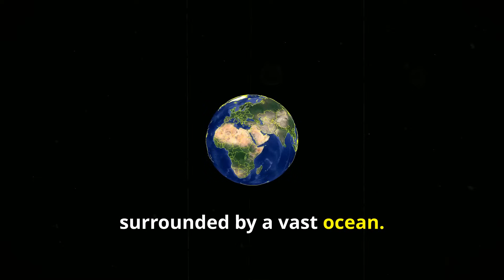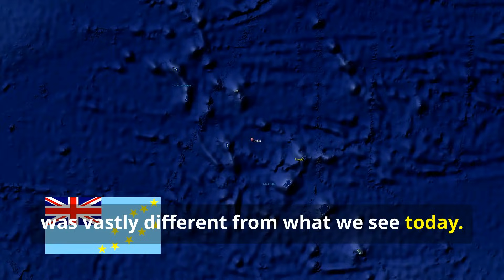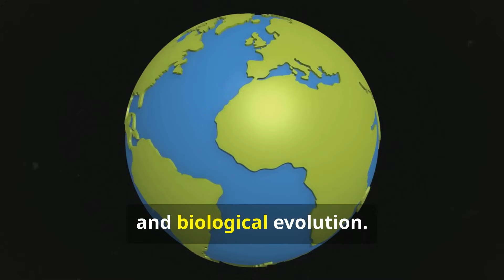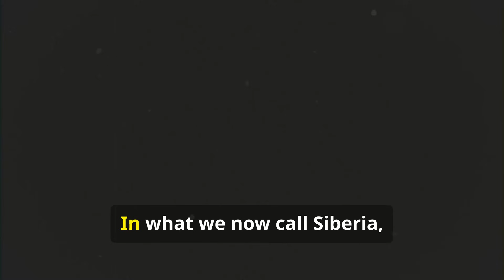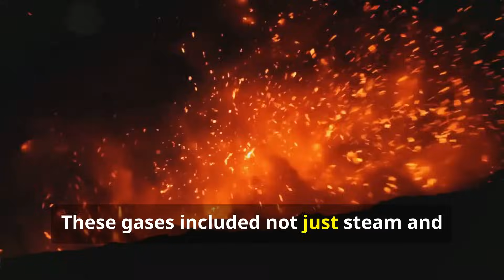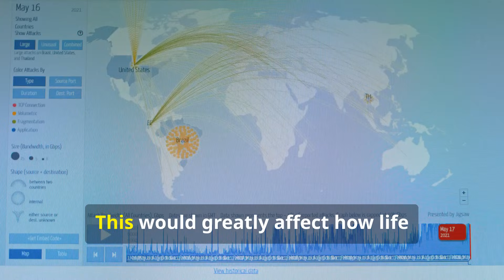The Day the Earth Nearly Died: The Real Story of the Permian Extinction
🌍 The Day the Earth Nearly Died 🌋

250 million years ago, Earth was thriving with life—lush forests, teeming oceans, and strange creatures roaming the land. But then, something unimaginable happened. In a geological instant, 90% of all life was wiped out in the greatest extinction event in history: the Permian Extinction, also known as the Great Dying.

Massive volcanic eruptions in Siberia triggered a catastrophic chain reaction—poisoning the oceans, suffocating life, and leaving Earth barren. It took millions of years for life to recover, paving the way for the rise of dinosaurs.

But could such a disaster happen again? Learn how geology uncovers the truth behind this extinction and the lessons it holds for our planet today.

🔍 Dive into the Earth’s darkest chapter and discover its incredible resilience.